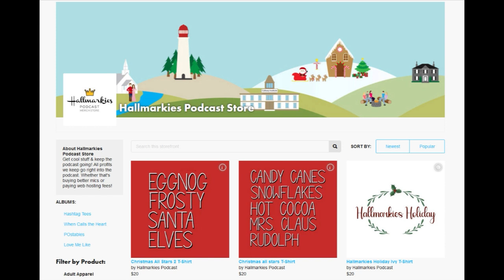Our Movie Mom... Critic Nell Minow Interview (Female Film Critics Panel 60)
Today film critic Nell Minow joins us to talk about her decades as a critic and what it's like being America's Movie Mom!

Follow Rachel's Reviews on Itunes Follow